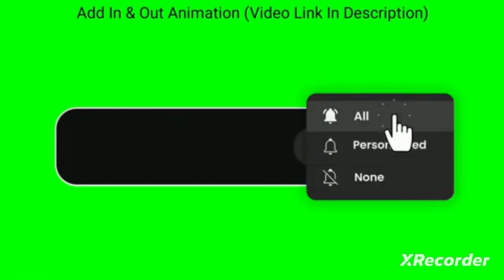King Faiyaz Video Car Simulator Drive Latest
[Follow on]

[Mr faizu Faiyaz Faiyaz Ahmad Mir]
[Faiyaz,ahmad Mier Faizu]

Technology Technically
Technology technically
Game Games Gaming Gameplay
Youtube Full
Racers episode
Good gaming
Post Upload With Full Videos

[Faiyaz,ahmad Mier Faizu]
[I'm from belong,]
[Form Mir Mohalla Chattibandi,bandipora,Kashmir  (India)